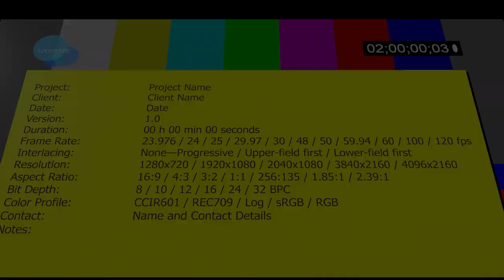จานมือสอง จะดีหรอ!!! ลองอีกครั้งกับ FORZA 350